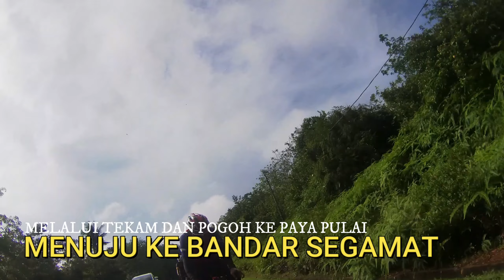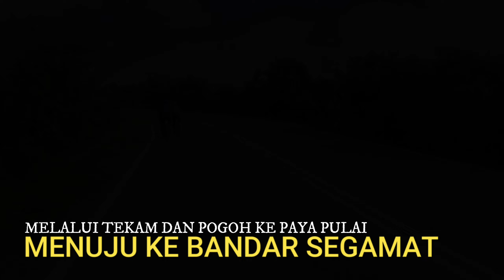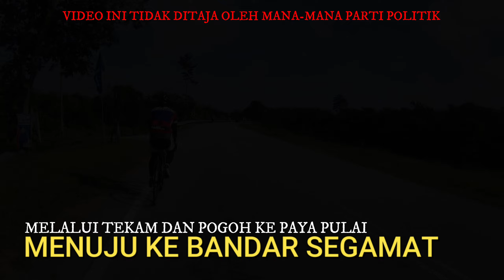ROAD BIKES : PAGI BERKABUS, LELAHKU HEMBUS - KAYUHAN SANTAI 90 KM - ROUTE LOOP LABIS SEGAMAT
Assalamualaikum WBT dan salam sejahtera. Kayuhan kali ini sejauh 90 KM bermula dari Labis melalui Felda Maokil ke Bukit Kepong. Berehat sebentar dan meneruskan perjalanan ke Bandar Segamat melalui Bypass Tekam, Pogoh ke Paya Pulai. Berhenti bersarapan di Bukit Siput dan meneruskan perjalanan ke Labis semula untuk melengkapkan kayuhan sejauh 90 KM.